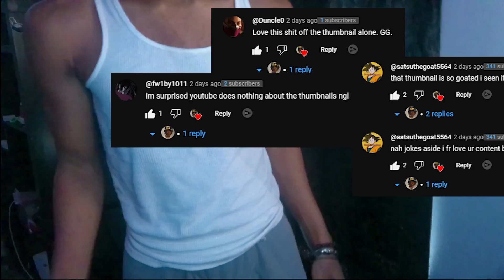why i love mortal kombat 11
yes. the thumbnail follows the community rules.
YO! The DISCORD Server is UP NOW! 👇(yes, you can find the sauce here.)

in this video i play fight fire with fire and play with my greatest enemy, noob saibot...